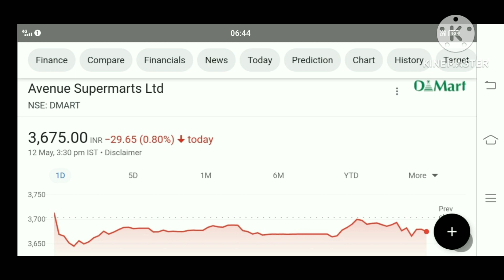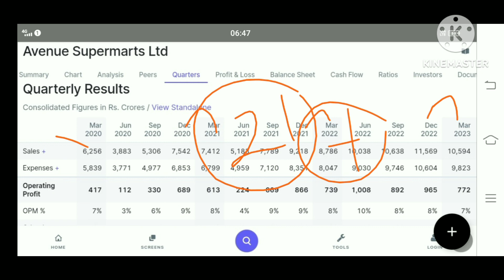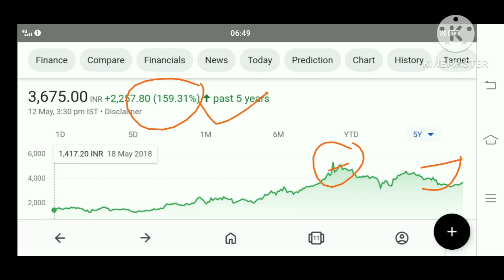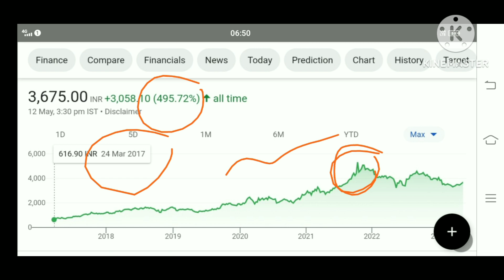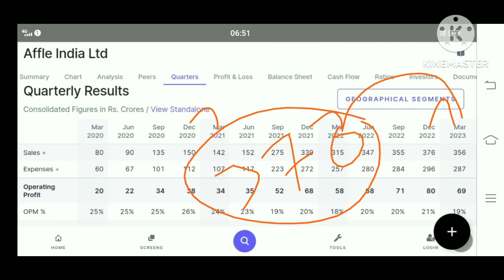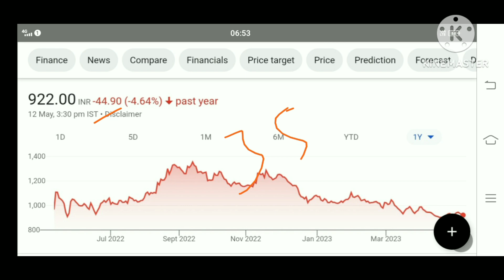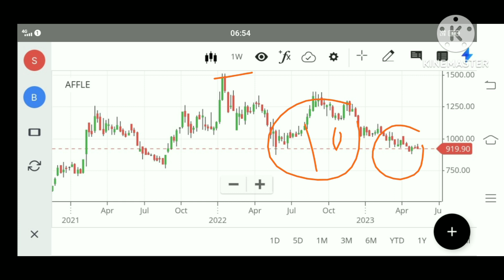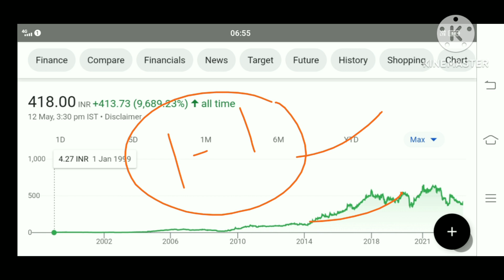1:1Bonus Declared demart q 4 results affle India q 4 results srf Share news affle India Share result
srf Share
srf share result
srf share q 4 results
srf Share q 4 results 2023
srf Share price target
Kpit share